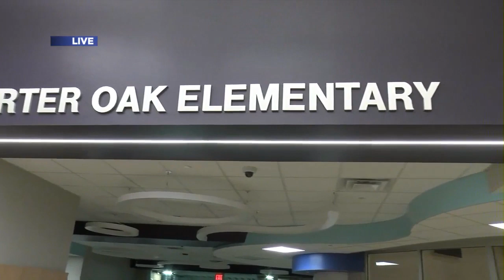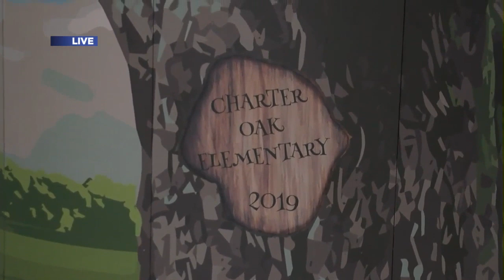Charter Oak Elementary starts first day in Belton ISD